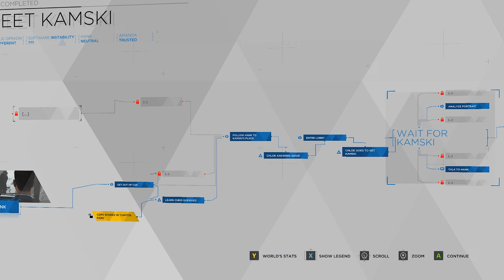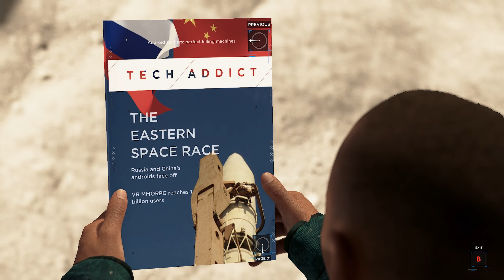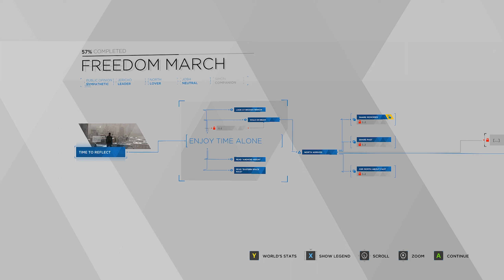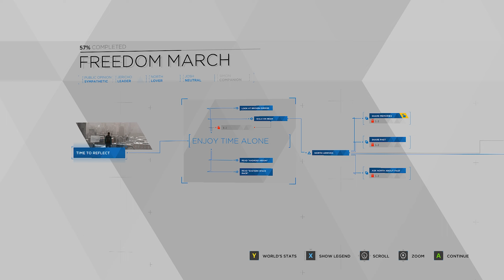Making New Friends - Detroit : Become Human Part 12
On part 12 of our playthrough of Detroit: Become Human, we make some new friends, make interesting characters and attempt to show the world we mean business.